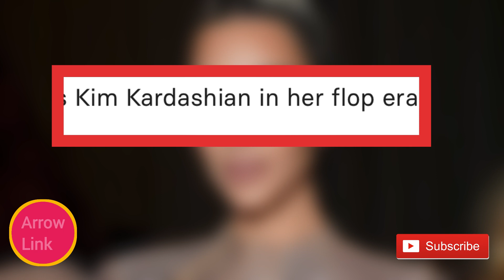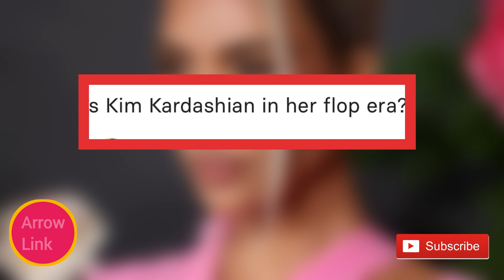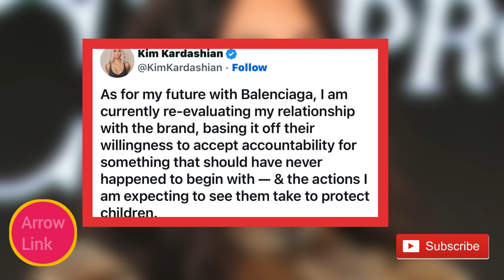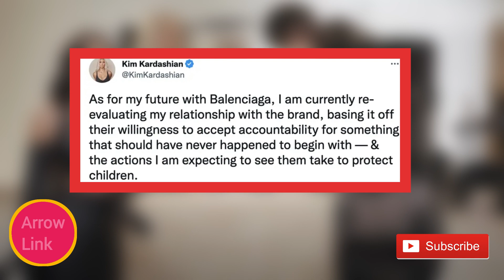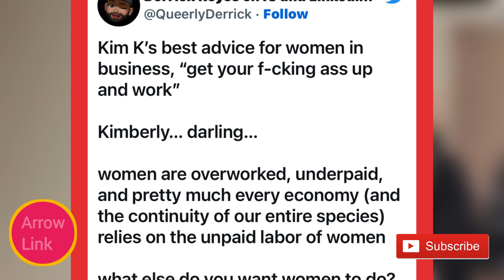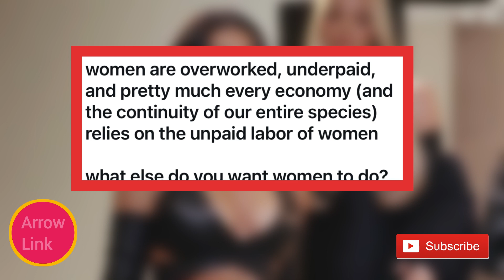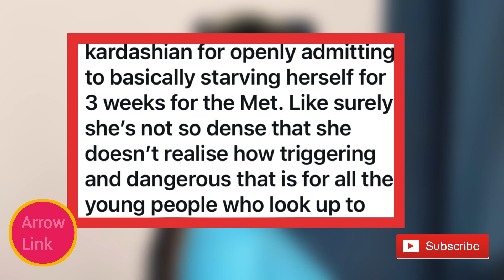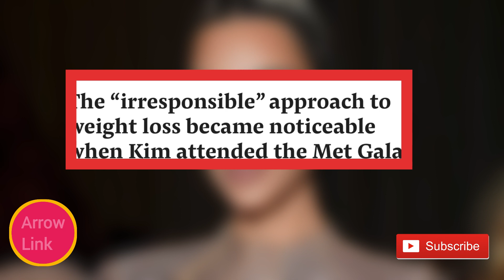THE END OF KIM KARDASHIAN AFTER THE COLLAPSE OF BALENCIAGA AND HER INFLUENCE AND POWER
Kim Kardashian has been one of the most influential reality TV personalities for years now. Still, her recent scandals with that Balenciaga where she indirectly supported the brand have led her to near her exit from the limelight and influential world as many people are no longer attracted to her anymore after she has been exposed a lot of times now.

In this video, we have analyzed how the Kardashian era is coming to an end and also given you the reason why this happening soo fast.